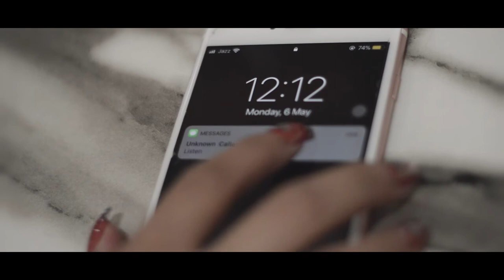Incessant |Short Film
A boy finds himself trapped in an unknown place where he can't breathe and has to get himself out quickly otherwise he's gonna die in there.